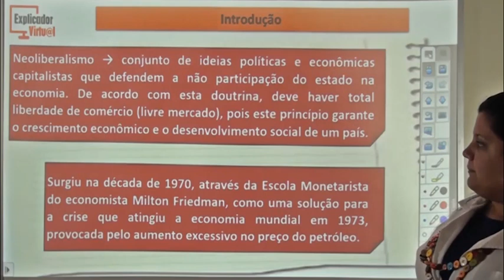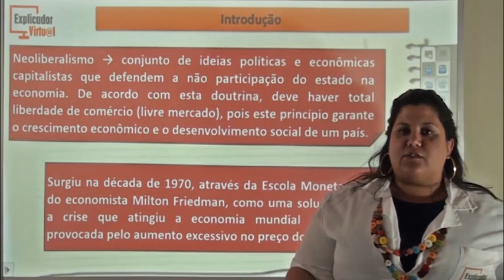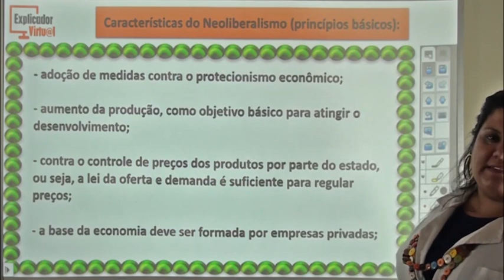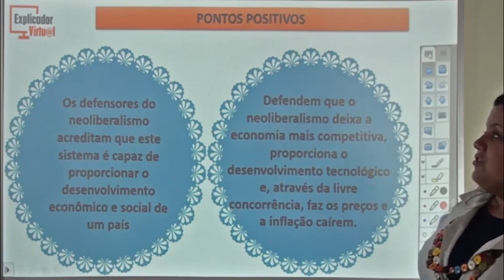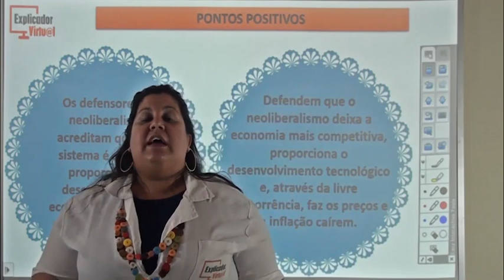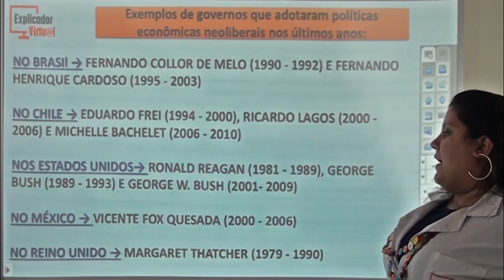Neoliberalismo - História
Descrição da Aula:

Matéria: História

Assunto: Neoliberalismo, Introdução, Características do Neoliberalismo, Princípios básicos, Críticas, Pontos positivos, Exemplos de governos que adotaram políticas econômicas neoliberais nos últimos anos

Professor: Mayra

Aula: 108

Ano: 9º